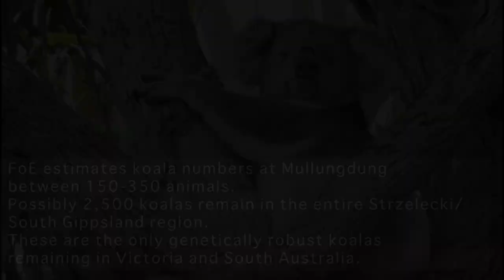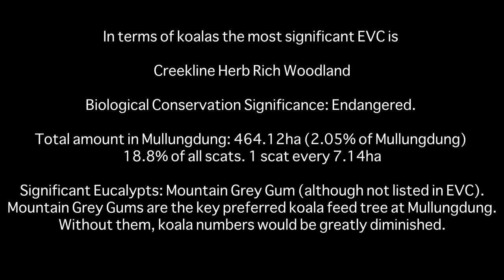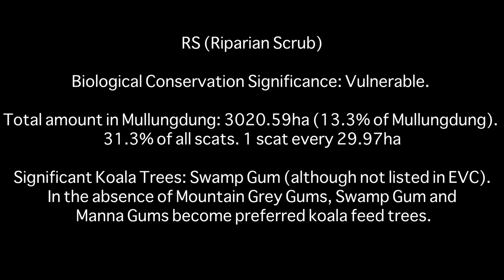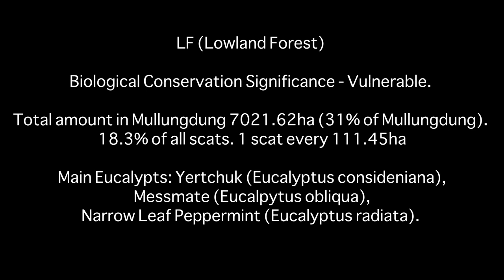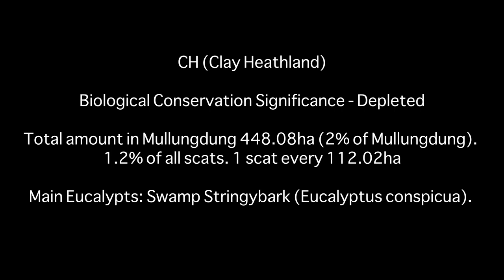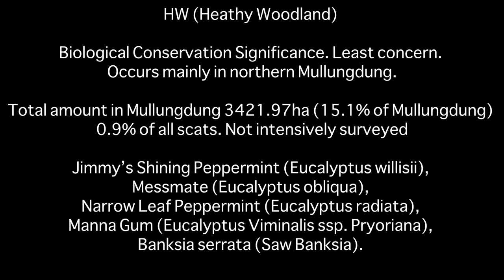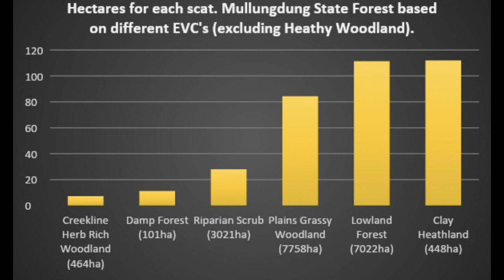Friends of the Earth Melbourne Results of 2020-2023 Mullungdung State Forest koala surveys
This short video explains a major find in South Gippsland. Possibly the largest Strzelecki koala community outside of State Reserves and private land. As far as we know Mullungdung has not been surveyed for koalas before. It deserves far greater protection that it currently has. Help us with further surveys. This video is proudly supported by the (Hamer Sprout Fund), a sub-fund of Australian Communities Foundation.